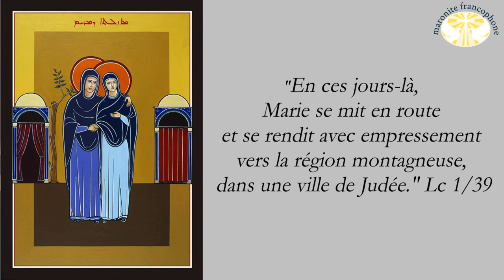Homélie du dimanche de la visite de Marie à Élisabeth 2022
2 S 6 09 David eut peur du Seigneur, ce jour-là, et dit : « Comment l’arche du Seigneur pourrait-elle entrer chez moi ? »

10 David renonça donc à transférer chez lui, dans la Cité de David, l’arche du Seigneur, mais il la dévia vers la maison d’Obed-Édom, le Guittite.

11 L’arche du Seigneur resta pendant trois mois dans la maison d’Obed-Édom, le Guittite, et le Seigneur bénit Obed-Édom ainsi que toute sa maison.

12 On rapporta au roi David : « Le Seigneur a béni la maison d’Obed-Édom et tout ce qui lui appartient, à cause de l’arche de Dieu. » David partit alors et fit monter l’arche de Dieu de la maison d’Obed-Édom jusqu’à la Cité de David, au milieu des cris de joie.

13 Quand les porteurs de l’Arche eurent avancé de six pas, il offrit en sacrifice un taureau et un veau gras.

14 David, vêtu d’un pagne de lin, dansait devant le Seigneur, en tournoyant de toutes ses forces.

15 David et tout le peuple d’Israël firent monter l’arche du Seigneur parmi les ovations, au son du cor.

16 Or, comme l’arche du Seigneur entrait dans la Cité de David, Mikal, fille de Saül, se pencha par la fenêtre : elle vit le roi David qui sautait et tournoyait devant le Seigneur. Dans son cœur, elle le méprisa.

17 Ils amenèrent donc l’arche du Seigneur et l’installèrent à sa place, au milieu de la tente que David avait dressée pour elle. Puis il offrit devant le Seigneur des holocaustes et des sacrifices de paix.

18 Quand David eut achevé d’offrir les holocaustes et les sacrifices de paix, il bénit le peuple au nom du Seigneur des armées.

Ep 1/01 PAUL, APOTRE du Christ Jésus par la volonté de Dieu, à ceux qui sont sanctifiés et habitent Éphèse, eux qui croient au Christ Jésus.

02 À vous, la grâce et la paix de la part de Dieu notre Père et du Seigneur Jésus Christ.

03 Béni soit Dieu, le Père de notre Seigneur Jésus Christ ! Il nous a bénis et comblés des bénédictions de l’Esprit, au ciel, dans le Christ.

04 Il nous a choisis, dans le Christ, avant la fondation du monde, pour que nous soyons saints, immaculés devant lui, dans l’amour.

05 Il nous a prédestinés à être, pour lui, des fils adoptifs par Jésus, le Christ. Ainsi l’a voulu sa bonté,

06 à la louange de gloire de sa grâce, la grâce qu’il nous donne dans le Fils bien-aimé.

07 En lui, par son sang, nous avons la rédemption, le pardon de nos fautes. C’est la richesse de la grâce

08 que Dieu a fait déborder jusqu’à nous en toute sagesse et intelligence.

09 Il nous dévoile ainsi le mystère de sa volonté, selon que sa bonté l’avait prévu dans le Christ :

10 pour mener les temps à leur plénitude, récapituler toutes choses dans le Christ, celles du ciel et celles de la terre.

11 En lui, nous sommes devenus le domaine particulier de Dieu, nous y avons été prédestinés selon le projet de celui qui réalise tout ce qu’il a décidé : il a voulu

12 que nous vivions à la louange de sa gloire, nous qui avons d’avance espéré dans le Christ.

13 En lui, vous aussi, après avoir écouté la parole de vérité, l’Évangile de votre salut, et après y avoir cru, vous avez reçu la marque de l’Esprit Saint. Et l’Esprit promis par Dieu

14 est une première avance sur notre héritage, en vue de la rédemption que nous obtiendrons, à la louange de sa gloire.

Lc 1/39 En ces jours-là, Marie se mit en route et se rendit avec empressement vers la région montagneuse, dans une ville de Judée.

40 Elle entra dans la maison de Zacharie et salua Élisabeth.

41 Or, quand Élisabeth entendit la salutation de Marie, l’enfant tressaillit en elle. Alors, Élisabeth fut remplie d’Esprit Saint,

42 et s’écria d’une voix forte : « Tu es bénie entre toutes les femmes, et le fruit de tes entrailles est béni.

43 D’où m’est-il donné que la mère de mon Seigneur vienne jusqu’à moi ?

44 Car, lorsque tes paroles de salutation sont parvenues à mes oreilles, l’enfant a tressailli d’allégresse en moi.

45 Heureuse celle qui a cru à l’accomplissement des paroles qui lui furent dites de la part du Seigneur. »